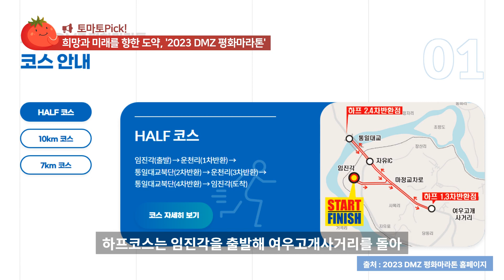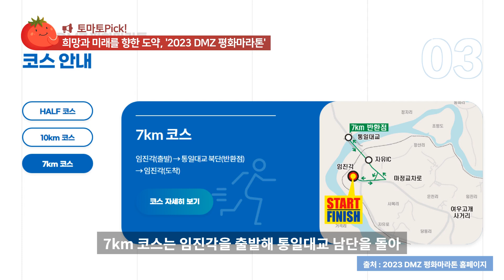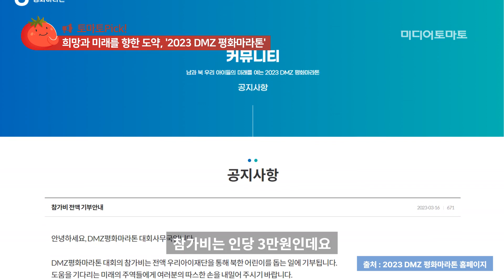[토마토Pick!] 희망과 미래를 위한 힘찬 도약 '2023 DMZ 평화마라톤'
남북 어린이들에게 희망과 미래를 심어주기 위한 '2023 DMZ 평화마라톤'이 4월23일 임진각 평화누리 공원에서 열립니다.

마스크 없는 첫 번째 봄을 맞아 다양한 볼거리와 이색적인 행사도 준비돼 있는데요.

오늘 토마토Pick에서는 이번 DMZ 평화마라톤의 목적과 특징, 그리고 추천 코스도 짚어드리겠습니다.

북한 어린이 지원사업을 벌여온 (재)우리아이재단과 경제일간지 뉴스토마토가 주최하고 경기도와 파주시가 후원하는 '2023 DMZ 평화마라톤은

코로나로부터 소중한 일상으로의 복귀를 염원하며 남북경색이라는 어려움을 딛고 우리 미래인 어린이들에게 희망을 심어주기 위해 개최됩니다.

주최 측은 "평창 동계올림픽이 남북정상회담의 계기로 작용했듯 이번 마라톤대회가 지금의 남북 대결을 극복하고 다시금 남북교류의 물꼬를 트는 계기가 되기를 희망한다"고 강조했습니다.

그렇다면 이번 DMZ 마라톤에 꼭 참여해야 하는 이유는 무엇일까요?

그 첫 번째 이유는 이번 마라톤을 통해 통일대교를 달릴 수 있다는 점 때문인데요.

통일대교 건너편은 민간인출입통제구역으로 허가증 등이 없는 한 건너지 못하는데요. 이번 마라톤 코스에는 통일대교가 포함돼 있어 특별한 경험을 할 수 있습니다.

또한 참가자 전원에게는 다양한 상품들이 주어지는데요.

기념 티셔츠와 완주 메달, 샴푸와 에너지스틱 등 푸짐한 선물을 받아보실 수 있습니다.

아울러 참가자들 기호에 따라 하프 코스(약 21km), 10km 코스, 6km 코스를 선택해서 달릴 수 있다는 장점도 있습니다.

하프코스는 임진각을 출발해 여우고개사거리를 돌아 통일대교, 남북출입사무소를 거쳐 임진각으로 돌아오는 코스입니다. 마라톤 애호가 혹은 상급자에게 추천드립니다.

10Km 코스는 임진각을 출발해 통일대교, 군내삼거리를 돌아 다시 임진각으로 향합니다. 달리기를 어느정도 해본 중급자에게 권합니다.

6Km 코스는 임진각을 출발해 통일대교 남단을 돌아 임진각으로 돌아오는 단거리 코스입니다. 7Km는 딱 만보인데요. 부담없이 가볍게 뛰고 싶은 분이나 초심자에게 추천합니다.

마라톤이 끝난 후 아이돌 그룹 HI-KEY의 공연도 준비돼 있습니다.

이번 '2023 DMZ 평화마라톤'은 4월23일 오전 9시30분 임진각 평화누리 공원에서 개최됩니다.

마라톤 대회까지 남은 약 2주 동안 몸을 어떻게 만들어야 하나 걱정되는 분도 있을텐데요.

운동과 거리가 먼 초보자는 1주일에 3~4회 정도 한번에 10분 이상의 조깅을 권장합니다.

휴식일에도 3Km 정도의 걷기를 병행해주면 더욱 좋은데요. 이런 방식으로 2주를 하게 되면 20분정도 조깅을 할 수 있을 만큼의 몸이 만들어집니다.

운동을 꾸준히 해 온 중·상급자들은 본인의 체력 상태를 고려한 최소 하루 30분 이상의 운동이 좋습니다.

자신이 생각하는 운동 능력의 50%정도에서 85%까지 조금씩 늘려가는 것이 이상적입니다.

한편, 나이·성별·국적에 상관없이 신체 건강한 개인 혹은 단체라면 누구나 참가신청이 가능합니다.

단, 하프코스는 18세 이상만 신청이 가능합니다. 만 14세 미만 청소년의 경우 법정 대리인의 동의를 받아야 참가할 수 있습니다.

참가비는 인당 3만원인데요. 참가자 본인 이름으로 북한 아이들을 위해 전액 기부됩니다.

참가 신청은 2일부터 12일 오후 5시까지입니다. 참가 인원은 총 3000명으로 선착순 마감될 예정입니다.

다만, 접수 기간 내에 등록하고 결제를 완료한 신청자만 참가자로 정식 인정됩니다.

또한 반드시 신청한 참가자 본인이 대회에 참여해야 하며

대리 참가, 번호표 훼손·미착용 등은 부정행위로 간주하고 실격 처리 될 수 있습니다.

4년 만에 찾아온 '노마스크' 봄입니다. 마라톤을 통해 건강도 챙기고, 좋은 취지의 행사에도 참여해 뜻깊은 봄을 보내보는 건 어떨까요?

● 제작진
- 기획: 미디어토마토
- 구성 취재: 박재연 기자
- 연출: 방유진 PD

감사합니다.